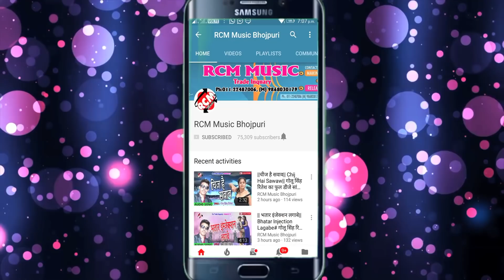|| रंगवा के लगाई ऐ रजऊ || काजल का 2020 का नया जबरदस्त होली सांग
Title: Rangawa Ke Lagai Ae Rajau
Singer: Kajal
Lable: RCM Music
Lyrics: Shailendra Ji
Video Director:
DOP: